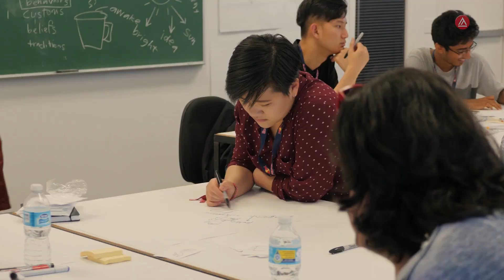Student Finds Her Place at California Art School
BFA School of Illustration student Shiella Witanto journeyed from Indonesia to pursue her dream of being an artist. Throughout her time at the Academy, Sheilla has seen her art work and ability to tell stories with pictures develop. As a student, she has participated in many exciting events at the Academy of Art University and continues to cultivate her skills and talent as an illustrator.